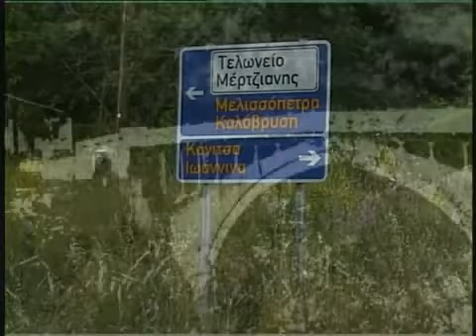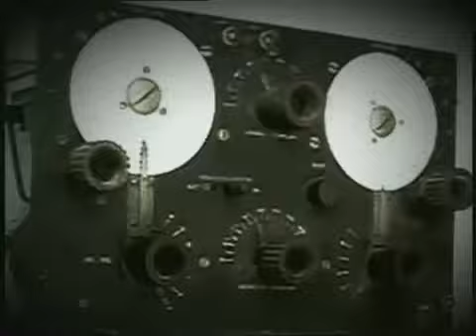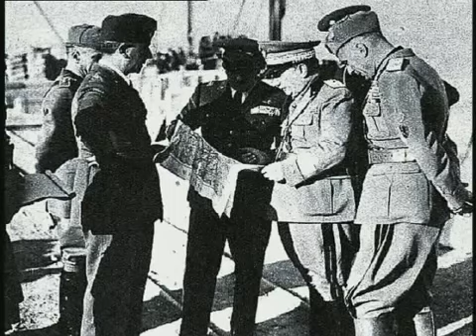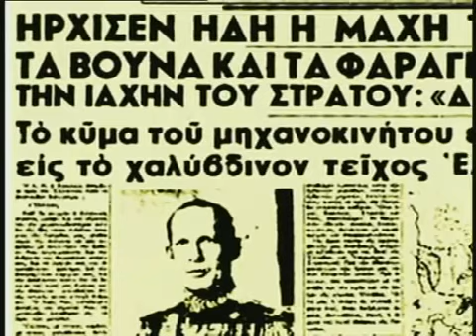Epilektoinews_28 ΟΚΤΩΒΡΙΟΥ 1940_21940 Το Ηρωΐκό έπος 2_5_2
1940  Το Ηρωΐκό έπος 2_5_2